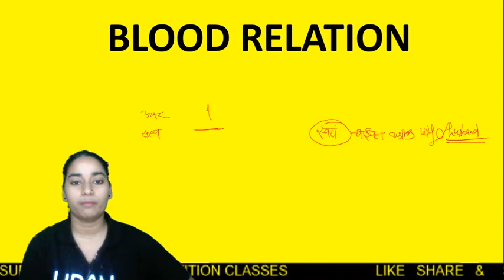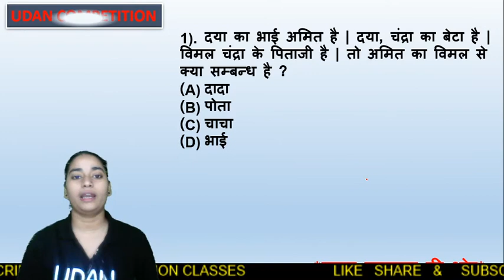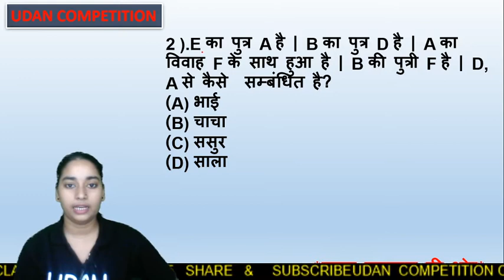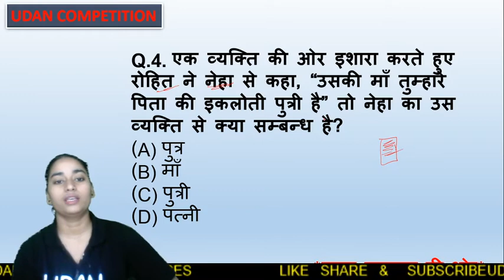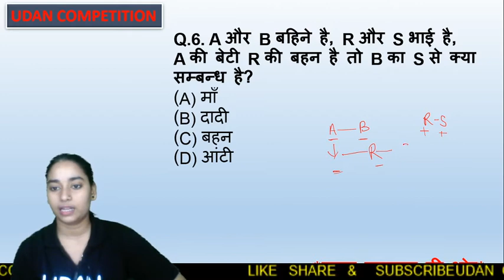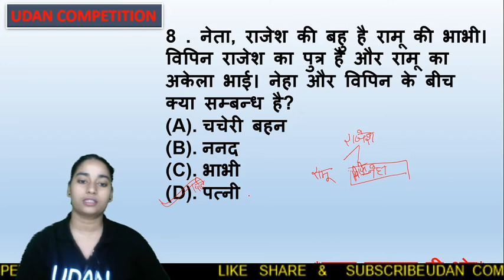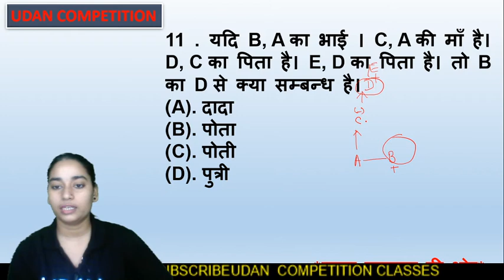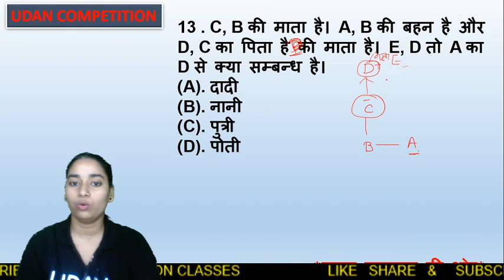Reasoning blood relation by Akanksha Ma'am